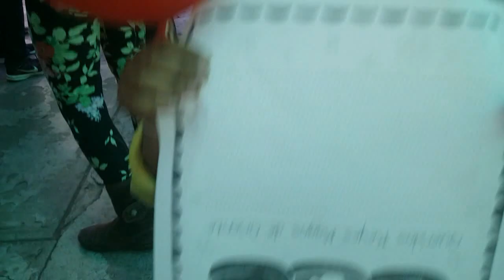Reyes Magos, curiosidades y datos que posiblemente no conocías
Canales recomendados

Dentro de las festividades navideñas existe la celebrada el día 6 de enero que originalmente se llamaba Epifania  "Cuando Jesús nació en Belén de Judea en días del rey Herodes, vinieron del oriente a Jerusalén unos magos, diciendo: ¿Dónde está el Rey de los Judíos, que ha nacido? porque su estrella hemos visto en el oriente, y venimos a adorarle (…), vieron al niño con su madre María, y postrándose, le adoraron; y abriendo sus tesoros, le ofrecieron presentes como:, oro, incienso y mirra. Pero siendo avisados por revelación en sueños que, regresaran a su tierra por otro camino"

Istagram @cesarbuenrostro_
Tuitter @cesarbuenrostro